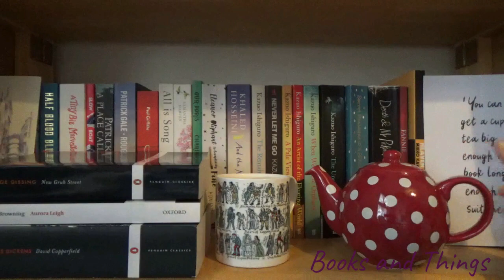5 Victorian Novels About . . . Writers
In which I talk about 5 Victorian novels that look at writers . . .

*Books Mentioned*

*General Links*